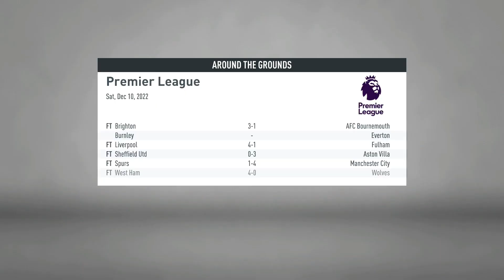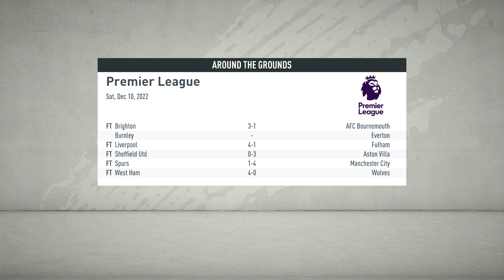Watford Career Mode Ep 79 - BIG GAMES! - Fifa 20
We enter the final game of our Champions League group stage looking to finish top, as well as playing two Top 6 Premier League teams!